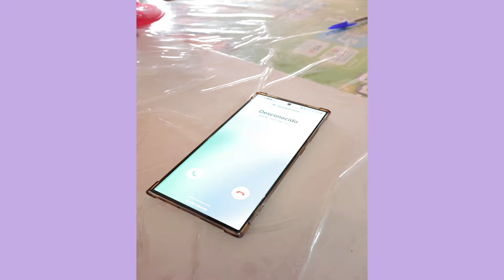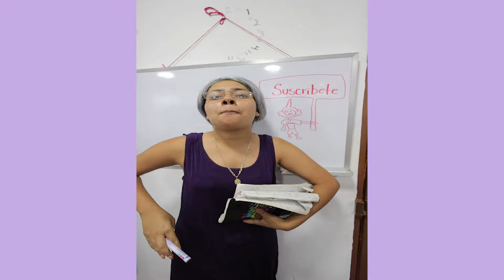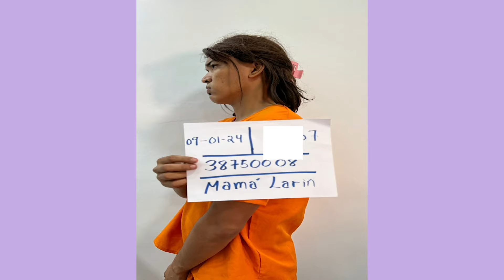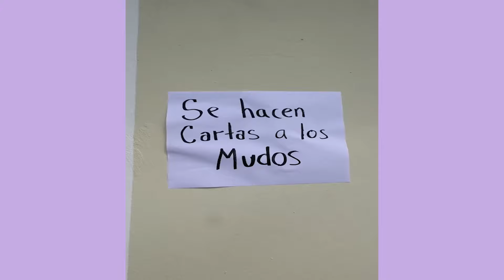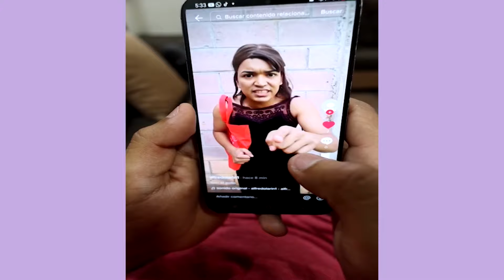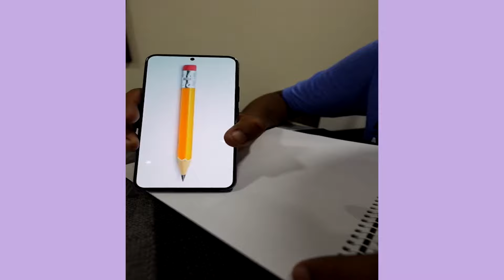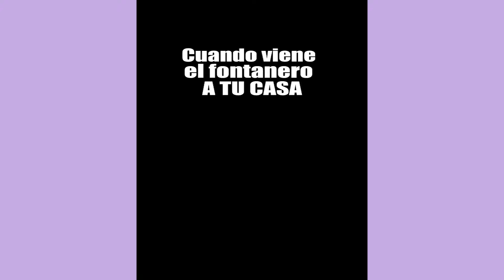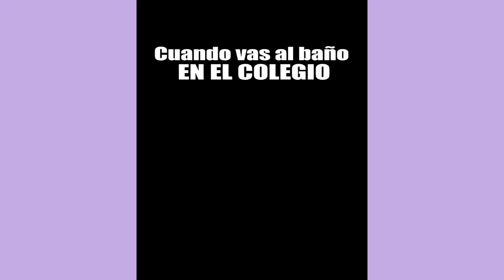EL CHUPA BOMBON DE LARIN JUNIOR 😂 | 1 HORA DE RISA CON LARIN Y SUS AMIGOS | HUMOR LATINO